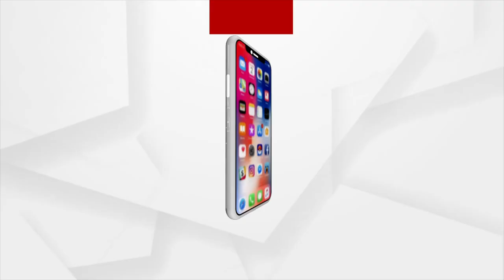Padampur By Election: ବିଜେଡ଼ି ସପକ୍ଷରେ ନୁହଁ, ଅର୍ଥ ସପକ୍ଷରେ ପଦମ୍‌ପୁର ଜନାଦେଶ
ବିଜେଡ଼ି ସପକ୍ଷରେ ନୁହଁ, ଅର୍ଥ ସପକ୍ଷରେ ପଦମ୍‌ପୁର ଜନାଦେଶ ଯାଇଥିବା କହିଲେ କଂଗ୍ରେସ ପ୍ରାର୍ଥି ସତ୍ୟଭୁଷଣ ସାହୁ। ଏଠି ପ୍ରସଙ୍ଗ ନୁହଁ ଟଙ୍କା କାମ କରିଛି. ।